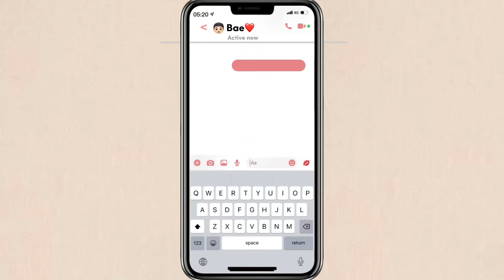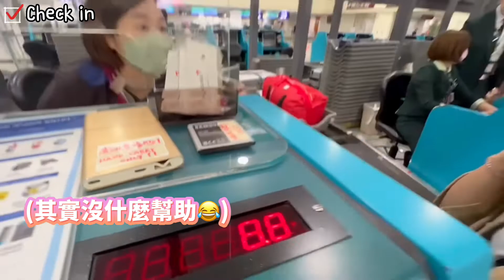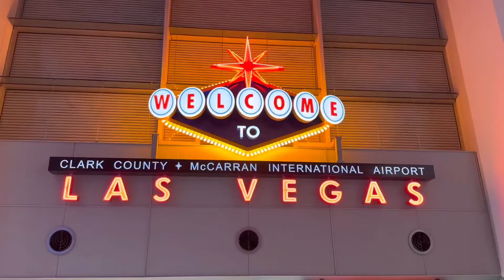美國vlog｜3年沒見，飛了24小時去見你🥰｜【Nicole’s】妮可出去玩 #35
快三年沒出國，終於出發了，飛越11020公里、24小時，終於見面了🥰

▼音樂
I’m Missing You by Bobby Tinsley
Back Then by Acn8
Tropical Love by Nadro & Timmy Commerford
Golden State of Mind by Luke Bergs

📌影片都有中英文，歡迎開啟CC字幕(但有可能不是翻得很正確噢😅)
     You can turn on the English subtitle if you need(but might not be 100% correct)